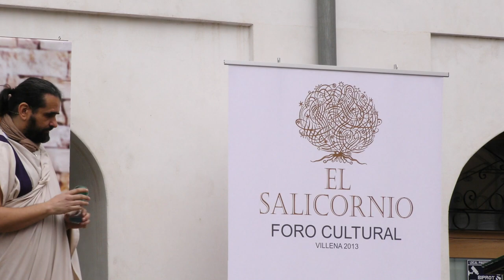Recreación: El pueblo íbero.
Charla sobre el pueblo íbero impartida por  Raquel Rodríguez del grupo Caballeros de Al-Basit..

 Esta charla está dentro del ciclo de actividades promovidas por el Foro Cultural el Salicornio con el título: “Villena, cruce de caminos en el mundo Antiguo”.

La charla se hizo en la plaza mayor de Villena  el  26 de febrero del 2022.